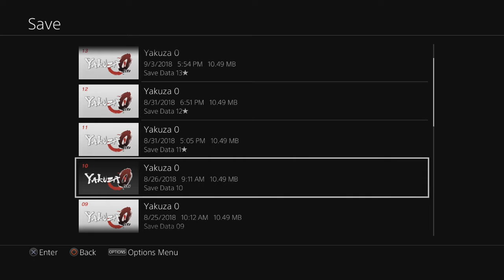Bone Heads Play Yakuza 0 Ep. 6 "Fight The ENTIRE Dojima Family!"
Please remember to rate and comment. If you liked it or know someone who might, please share.